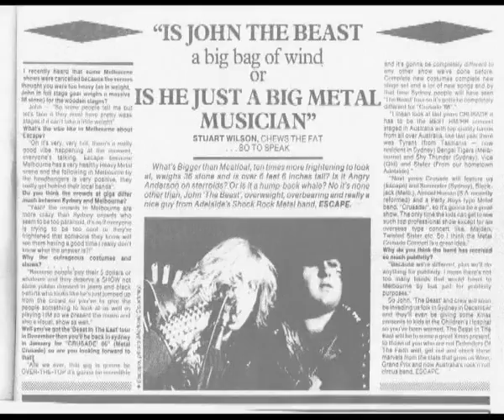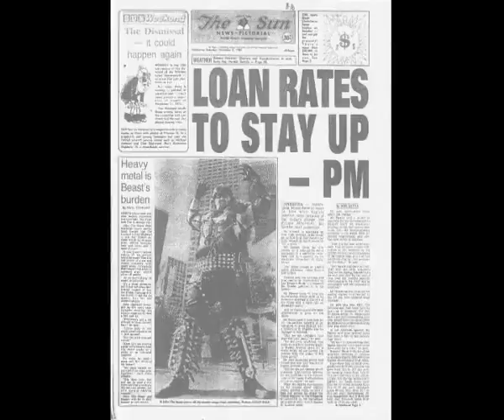Blistered Palms: The Story of Escape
Very early teaser for the documentary Escape: The Great Unsigned. Featuring TV appearances and old concert footage.  The backing track is by Blistered Palms. Tony's band.